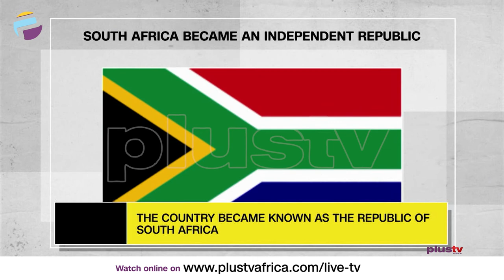South Africa Became An Independent Republic | Egypt's 31-Year Emergency Rule Ended |TODAY IN HISTORY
TODAY IN HISTORY - May 31st

Egypt's 31-Year Emergency Rule Ended -  2012
South Africa Became An Independent Republic - 1961